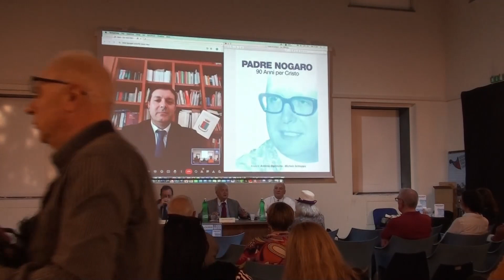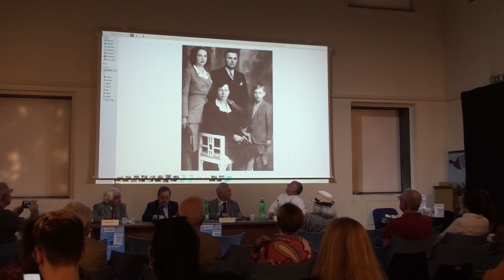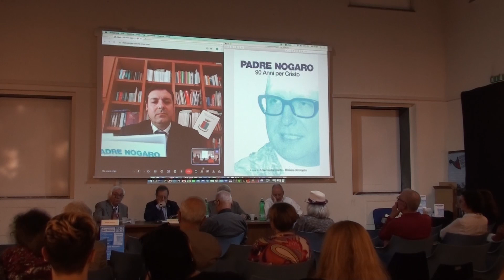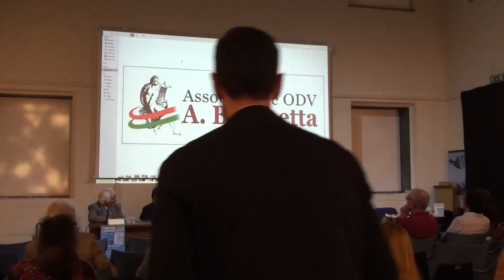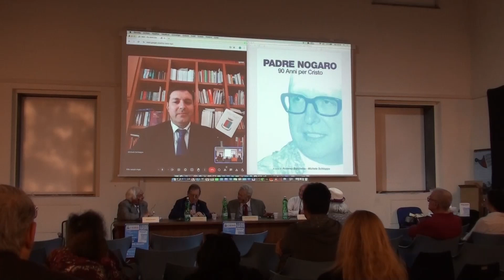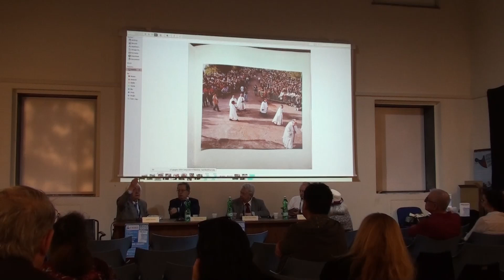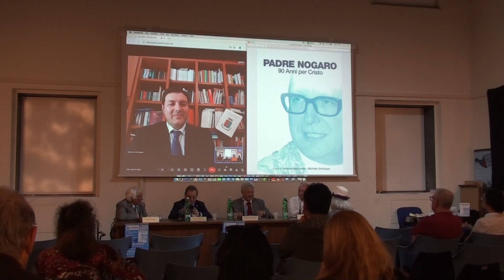Presentazione Libro "Padre Nogaro - 90 Anni per Cristo"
Presentazione del Libro su Padre Nogaro, Vescovo Emerito di Caserta.
90 anni di vita di cui, 65 di sacerdote e 40 di vescovo.
A cura di Antonio Barchetta e Michele Schioppa.